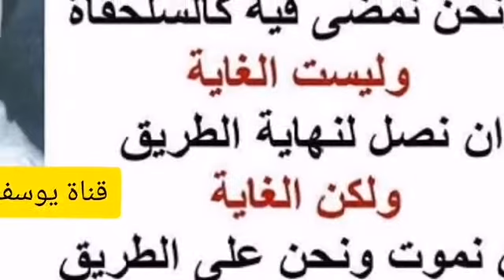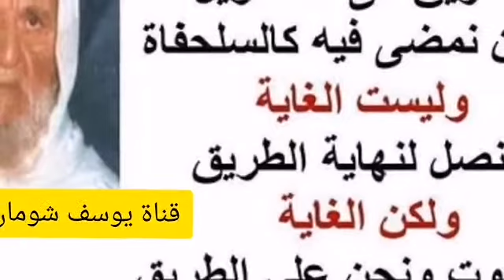11-42 ما تعليقكم على وصف الشيخ مقبل بن هادي الوادعي الشيخ محمد رشيد رضا بالضلال في كتابه. الألباني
❓ما تعليقكم على وصف الشيخ مقبل بن هادي الوادعي الشيخ محمد رشيد رضا بالضلال في كتابه ( الصحيح المسند من دلائل النبوة ) .؟

الحويني : في كتاب للأخ مقبل بن هادي ، في كتاب له اسمه " الصحيح المسند من اسباب النزول " ... فهو في المقدمة يصف الشيخ محمد رشيد رضا بالضلال يعني يقول أنه كان ينضم إلى الأندية الماسونية ، فذكر ما أضر اليوم على الإسلام فذكر محمد جمال الدين الأفغاني الرافضي والشيخ محمد عبده فقال محمد رشيد رضا وليس كسابقيه في الضلال .
الشيخ : يعني هما أضل .
الحويني : نعم .
الشيخ : أم هو أضل ؟ .
الحويني : لا هما أضل منه .
الشيخ : سامحه الله ، نحن بلا شك لا نؤيد الانضمام إلى أي جماعة خاصة إذا كان معروفين بالمروق عن الشريعة ، لكن نحن نتصور أن المسألة قابلة للاجتهاد ، فأنا أظن في السيد رشيد رضا وهو قد خدم الإسلام خدمة جلى ، نظن به أن انضمامه إلى الماسونية إنما كان باجتهاد خاطئ منه ولم يكن لمصلحة شخصية كما يفعل كثير ممن لا خلاق لهم ، فنسبة الضلال لأنه صدر منه خطأ وضلال ، هذا أظن توسع غير محمود في إطلاق الضلال على مثل هذا الرجل الذي في اعتقادي له المنة على كثير من أهل السنة في هذا الزمان بسبب إشاعته لها ودعوته إليها في مجلته المعروفة " بالمنار " حتى وصل أثرها إلى بلاد كثيرة من بلاد الأعاجم للمسلمين ، أرى أن هذا في غلو من الكلام ما ينبغي أن يصدر من مثل أخينا هذا مقبل ، وعلى كل حال
" تريد صديقا لا عيب فيه وهل عود يفوح بلا دخان "
نعم .